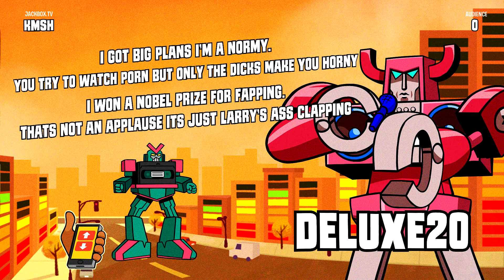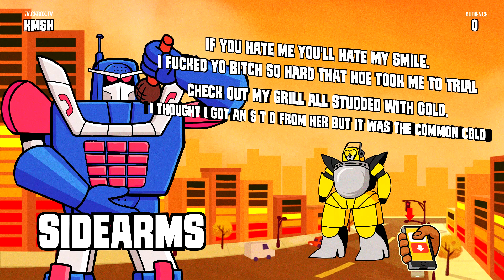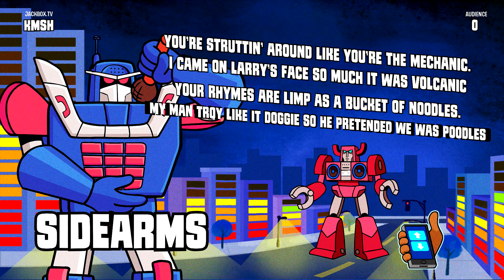THIS ALMOST NEVER HAPPENS | Mad Verse City